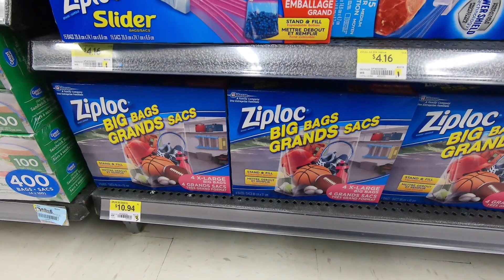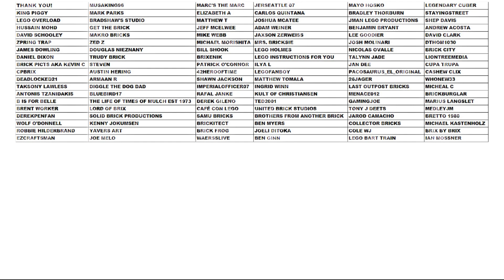Breaking Down the LEGO City!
It is time to deconstruct the LEGO city! Join Bricksie as he prepares  Brickmonton for the BIG MOVE!